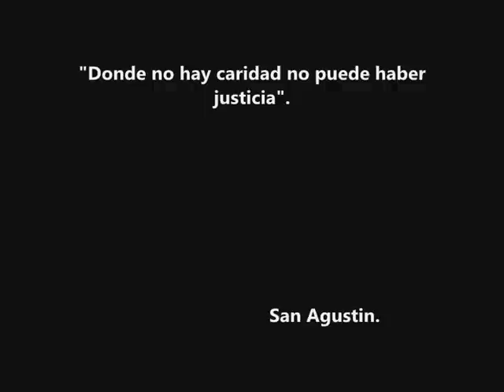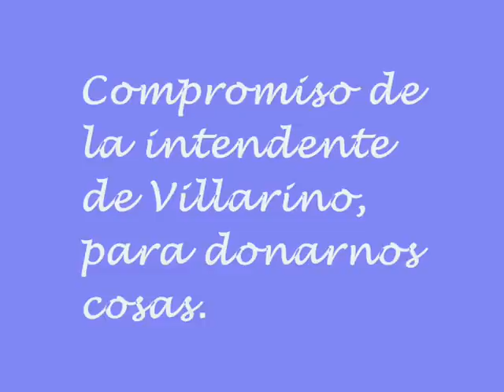Cadena de favores-Psicomáticos.wmv